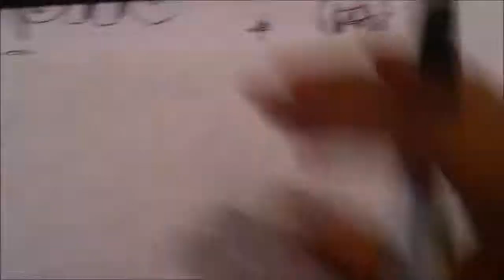Asi Dibujo Kawaii ZIGGY GIF x db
Hentai Draw Cartoons ZIGGY GIF x db